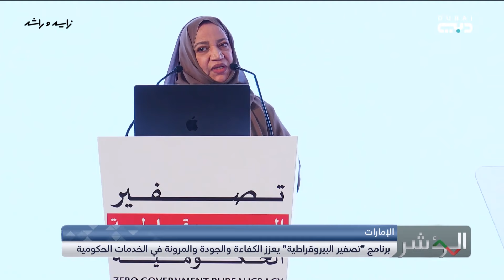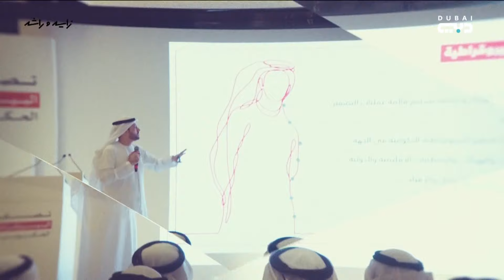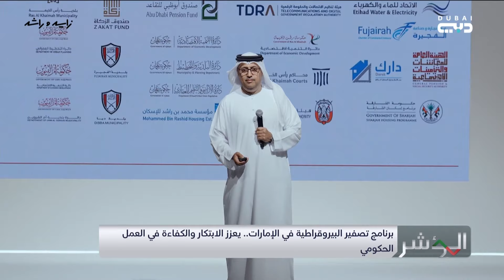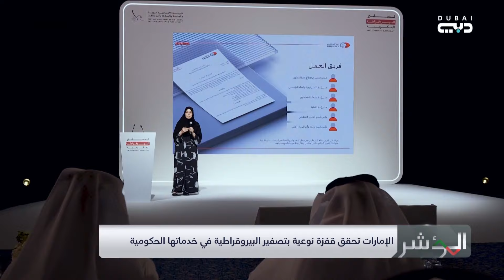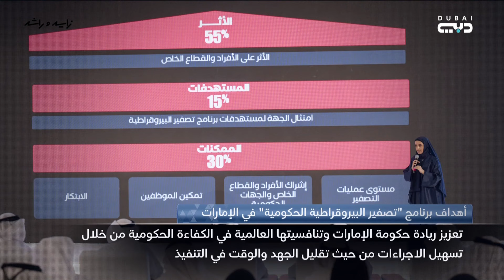المؤشر | الإمارات تحقق قفزة نوعية بتصفير البيروقراطية في خدماتها الحكومية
برنامج اقتصادي اجتماعي أسبوعي مُسجل، يتناول تقارير ميدانية تؤثر على المجتمع وأرقام جرافيكس تختصر الشرح والتحليل